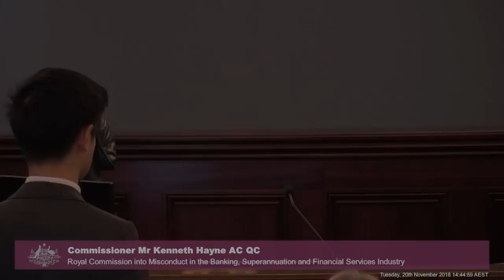The chairwoman of the board of Commonwealth Bank testifies at the Banking Royal Commission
[7.3] Catherine Livingstone, Director and Chairwoman of the board of Commonwealth Bank of Australia, is being questioned over CBA's dealings with AUSTRAC over anti-money laundering provisions, the bank not keeping accurate minutes from its board meetings, executive compensation, the decision to appoint former retail banking boss Matt Comyn to be the new CEO, and more.

Recorded on 20-21 November 2018 at the Lionel Bowen Building in Sydney.

Testimony held during the seventh round of public hearings at the Australian Royal Commission into Misconduct in the Banking, Superannuation and Financial Services Industry, focusing on policy questions arising from the first six rounds.